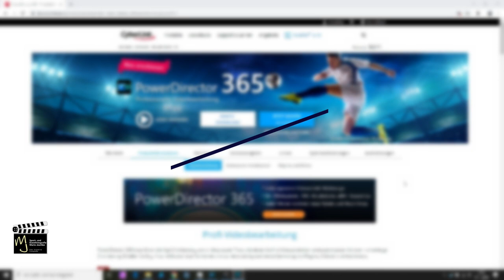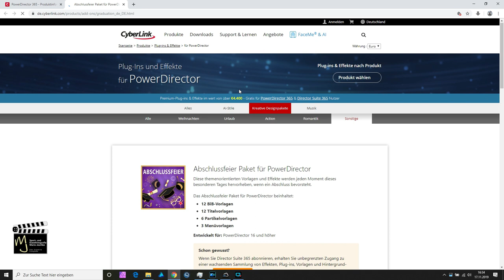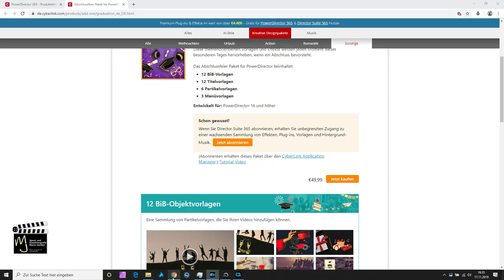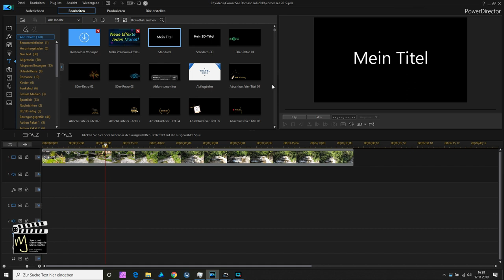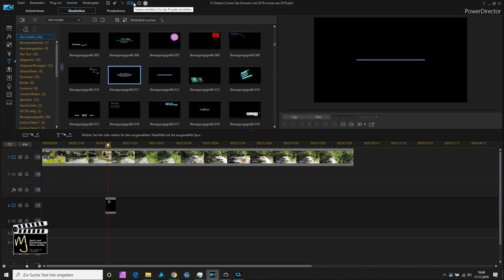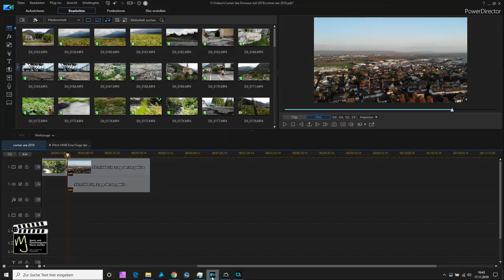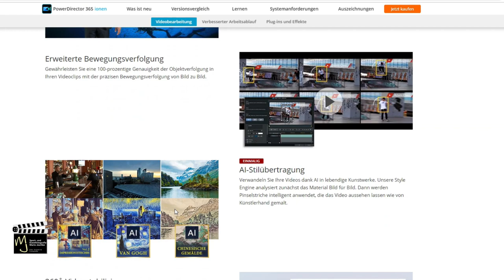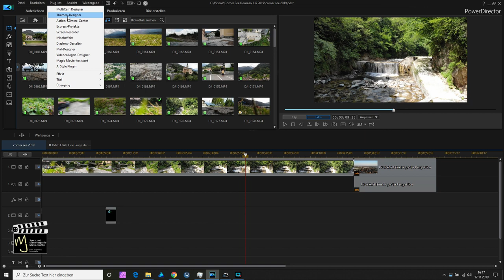Cyberlink Powerdirector Umstieg auf Version 18 - Verlängerung 365 Abo - Lernvideo Einfach Schneiden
Ein Jahr ist es her, dass ich auf die 365 Aboversion umgestiegen bin. Nun muss ich eine Entscheidung treffen, ob ich diese wieder für ein Jahr verlängere.

In diesem Jahr ist viel passiert, z. B. erfolgte die Aktualisierung auf die Version 18 - und das natürlich automatisch. Weiterhin wurde ich regelmäßig mit Programmpaketen versorgt.

Ich zeige euch in diesem Video die wesentlichen Neuerungen der Version 18 und teile euch meine Entscheidung mit.

In den nächsten Wochen werde ich wieder neue Lernvideos erstellen und mich mit den neuen/verbesserten Funktionen beschäftigen und diese an Testmaterial vorstellen.

In meiner Lernvideoreihe "Einfach Schneiden mit dem Powerdirector Version 15 habe ich bisher eine Reihe von Tutorials erstellt. Diese können auch noch in höheren Versionen angewendet werden. Zum Glück hat Cyberlink die Oberfläche und die wesentlichen Funktionen nur modifiziert und nicht komplett geändert.

Viel Spaß.